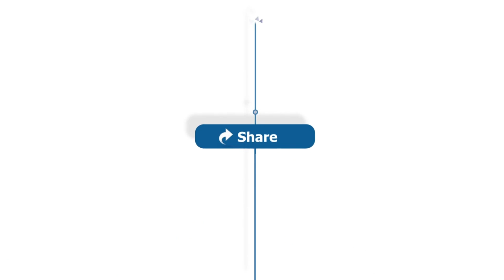Casa Roble senior Ruben Voznyuk describes his emotional visit with the Paradise High School football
Casa Roble senior football player Ruben Voznyuk describes his emotional visit with the Paradise High School football team ahead of his Sac-Joaquin Section Championship game.